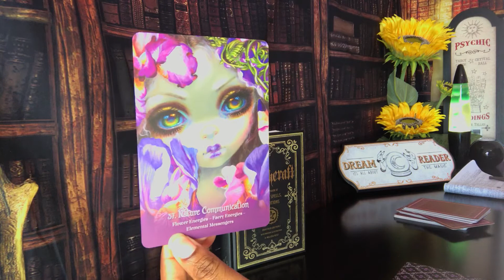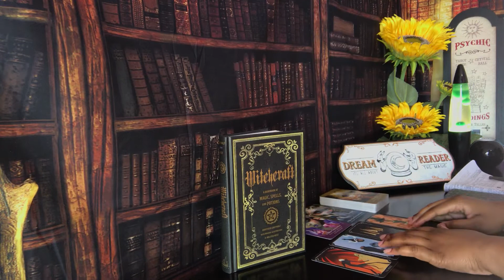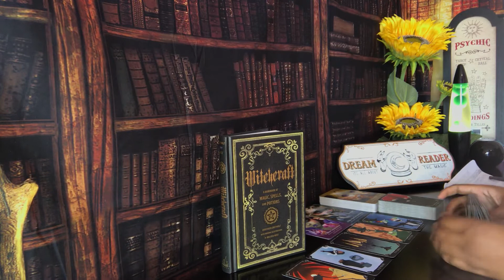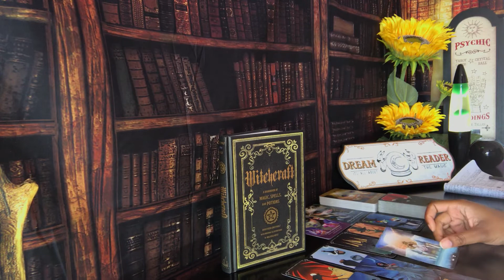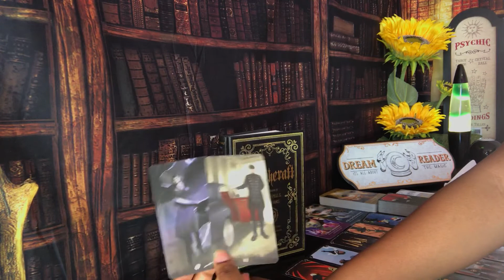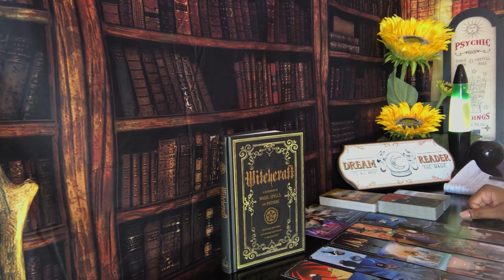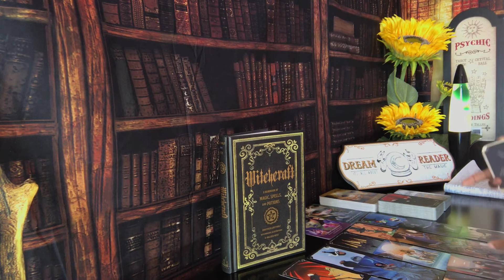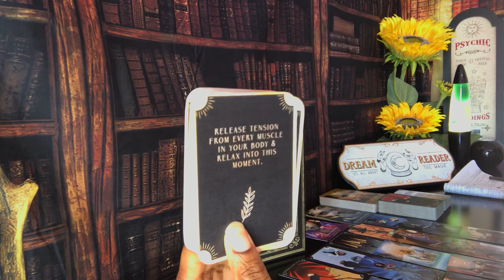LIBRA 📱 WILL THEY REACH OUT OR SHOULD I? PSYCHIC TAROT READING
Will they reach out or should you? Find out today Libra during your zodiac signs psychic tarot reading! Watch your Sun, Moon, rising and Venus signs for more clarity.

3. OPTIONAL: You are welcome to send a BRIEF message regarding information that you would like me to focus your reading on.